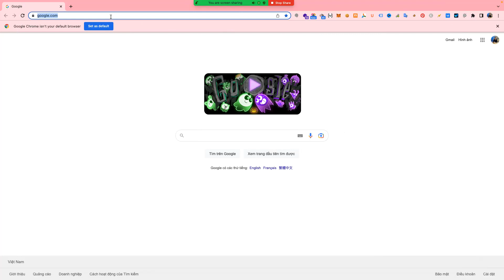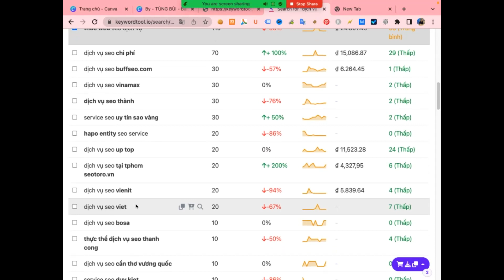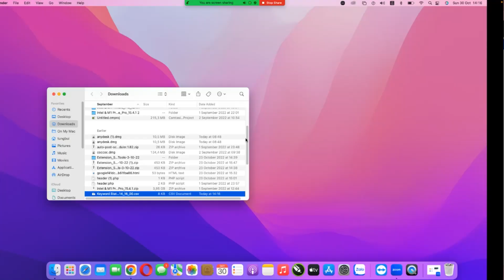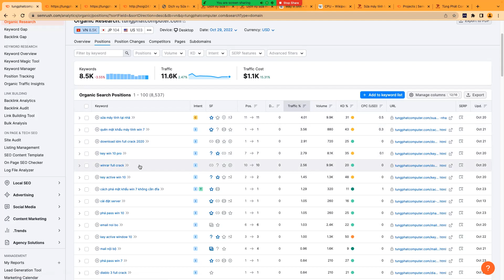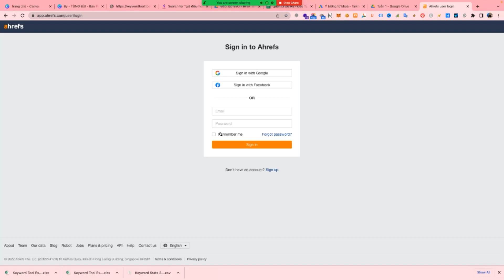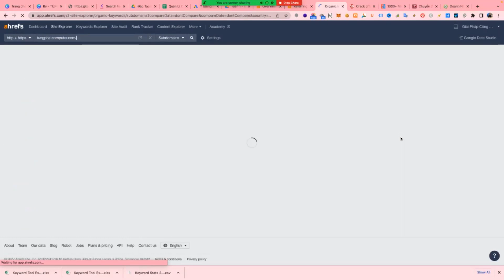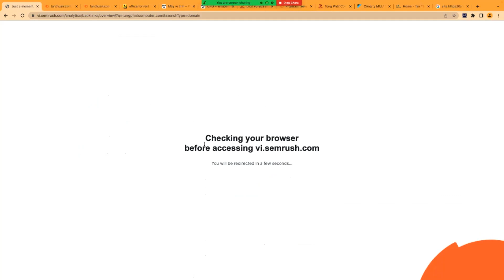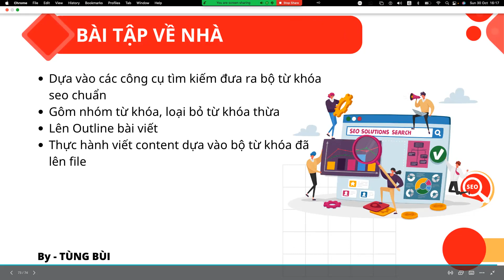Đào Tạo SEO: Hướng Dẫn Tìm Từ Khoá SEO - Làm Chủ Công Cụ Keywordtool.io - SemRush - Ahrefs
Hướng Dẫn Tìm Từ Khoá SEO - Làm Chủ Công Cụ Keywordtool.io - SemRush - Ahrefs
Nội dung:
1. Phân tích từ khóa seo
2. Nắm chức năng công cụ keywordtool.io
3. Nắm chức năng công cụ Semrush
3.Nắm chức năng công cụ Ahref
👉 Tùng Bùi - Chuyên gia Marketing Thực Chiến(chia sẻ kiến thức seo website, thiết kế website, seo map, ads google, facebook) giúp bạn kiếm tiền online hoặc xây dựng hệ thống kinh doanh online bán hàng hiệu quả nhất

Công ty: TNHH TMDV Giải Pháp Công Nghệ Tùng Phát
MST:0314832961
Địa chỉ: 62 Cách Mạng, P. Tân Thành, Q.Tân Phú, Tp.HCM
Văn Phòng: 48/50 Huỳnh Văn Chính, P. Phú Trung, Q. Tân Phú, Tp.HCM
©️ Bản quyền thuộc về Tùng Phát Official
©️ Copyright by Tùng Phát Official  ☞ Do not Reup